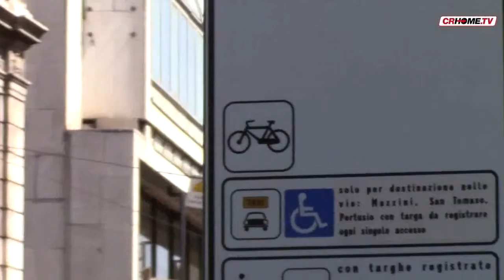piste ciclabili: in arrivo importante finanziamento regionale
Grande investimento della Regione Lombardia che è pronta a finanziare  la creazione di piste ciclabili sul Cremonese con una cifra davvero importante, 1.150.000 euro (su un costo complessivo di 2,3 milioni ).